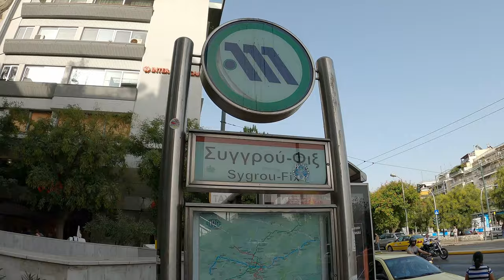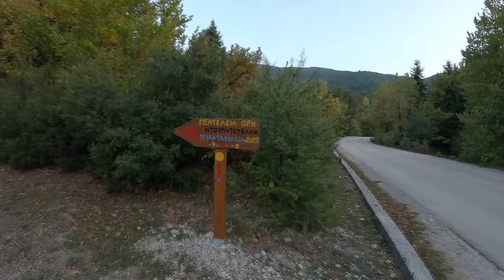Στα χτένια του Χελμού, διήμερη ορειβατική διάσχιση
⚠️ Αρχικά να δηλώσω ότι η διαδρομή ΔΕ ΣΥΝΙΣΤΑΤΑΙ σε όσους ΔΕΝ ΕΧΟΥΝ ΕΜΠΕΙΡΙΑ και ταυτόχρονα ΚΑΛΗ ΦΥΣΙΚΗ ΚΑΤΑΣΤΑΣΗ! Επίσης συνίσταται η χρήση αναρριχητικού εξοπλισμού γιατί υπάρχουν δύσκολα περάσματα που αναλόγως του καιρού που επικρατεί μπορεί να είναι κι επικίνδυνα.

🏞️ Στα πλαίσια του προγράμματος του ορειβατικού συλλόγου Κορίνθου το Σαββατοκύριακο 18-19 Σεπτεμβρίου 2021 πραγματοποιήθηκε η διάσχιση του Χελμού ξεκινώντας από τη λίμνη Δόξα στο Φενεό, περνώντας από τα απόκρυμνα χτένια του Χελμού και καταλήγοντας στο πάνω μέρος του χιονοδρομικού κέντρου Καλαβρύτων.

🥭 Δείτε στο επεισόδιο όλη την πορεία, τα τοπία που αντικρύσαμε, τα άγρια φρούτα που γευτήκαμε, το χώρο που διανυκτερεύσαμε και διάφορες άλλες στιγμές της ομάδας μας.

00:00 Εισαγωγή
01:00 Μετάβαση στη λίμνη Δόξα
02:12 Έναρξη πεζοπορίας, στο δάσος
08:34 Φρούτα του δάσους
09:43 Πεζοπορία σε αλπικό τοπίο
12:03 Διάσελο και κορυφή Μαδερού
14:19 Διάσχιση κορυφογραμμής
17:29 Κορυφή Γαρδίκι και διανυκτέρευση
19:41 Πρωινό ξύπνημα αναχώρηση
21:00 Διάσχιση χτενιών
23:54 Άνω πεδίο Χελμού
26:00 4x4 κλείσιμο

Εξοπλισμός:
📷 Sony a6500